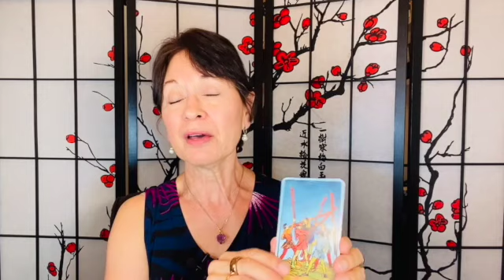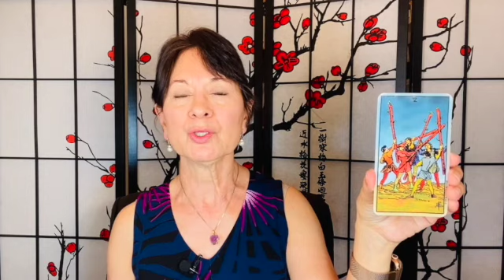Five-Minute Tarot Advice for March 27 to April 3, 2023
Laura of Heartdriven Tarot presents a five-minute tarot reading for March 27 to April 3, 2023.

Relevant affirmation:  "I release past disappointment, battles, grief, and scarcity to move forward in my life."

Recommended music selection:  "You Raise Me Up" by Josh Groban